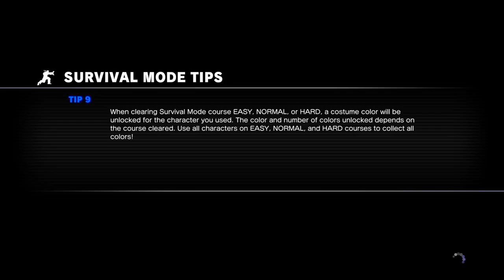Street Fighter V - [Ep. 4] How to Die Easy 101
Tried my hand at Survival mode in SFV today. Vampire Bride Cammy kicks ASS.